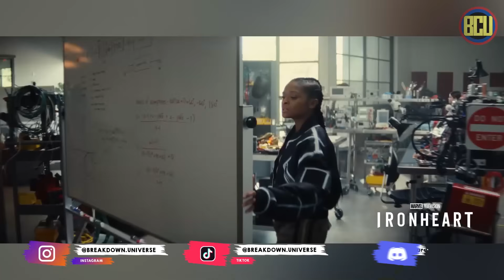TAHUN DEPAN MARVEL CERAH !! SEMUA PROJECT MARVEL DI TAHUN 2025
Hello Skrulls !

Follow the founder and host :
Ryan BCU

Script by @sipalinghero
Video by @rezaandhyka

BREAKDOWN EASTER EGGS